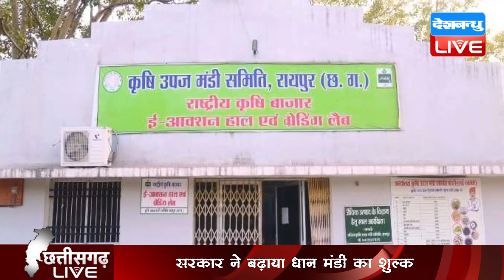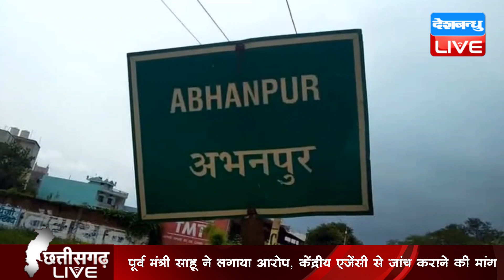बड़ी खबरें : Chhattisgarh bulletin | bhupesh baghel | Breaking news| latest news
बड़ी खबरें : Chhattisgarh bulletin | bhupesh baghel | Breaking news| latest news | Breaking